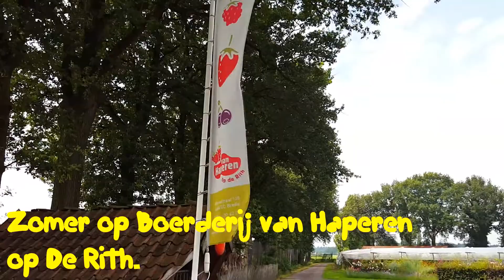Zomer op Boerderij van Haperen op De Rith